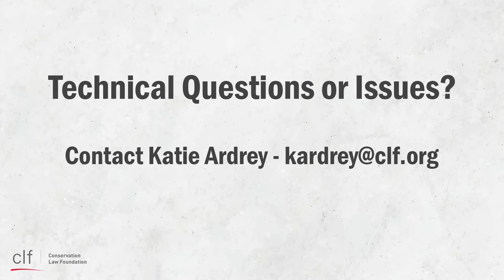Earth Day 2021: In Conversation with Pastor & Activist Rev. Mariama White-Hammond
Join CLF for our Earth Day Conversation Series with influential women in literature, medicine, religion, and the youth movement who bring a unique perspective on environmentalism.  Hear from Rev. Mariama White-Hammond, the founding pastor of New Roots AME Church in Dorchester, MA and a spiritual leader who is standing up for climate justice. She is interviewed by Brad Campbell, President, CLF.